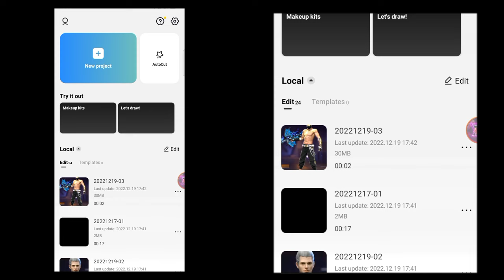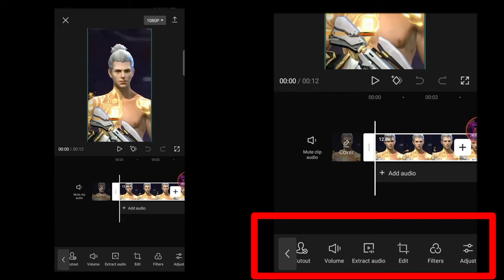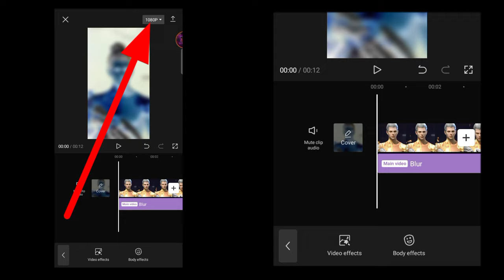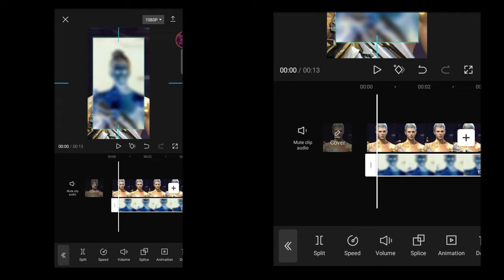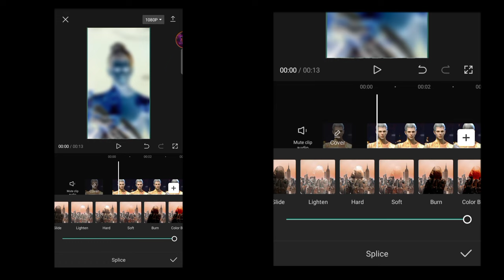How To Convert Normal Video To 4K | CapCut 4K Quality Tutorial 2023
how to get 4k/cctv quality on capcut capcut amv/edit tutorial